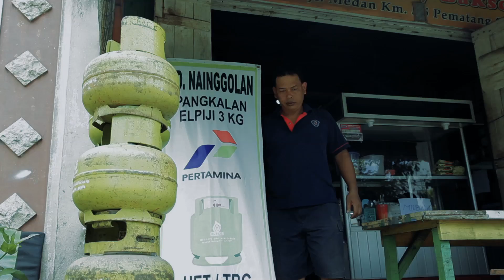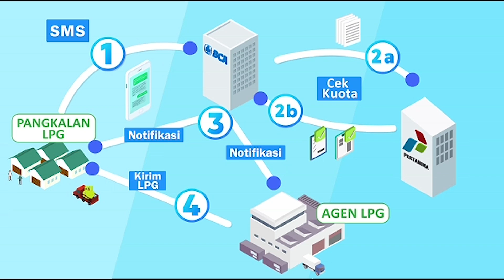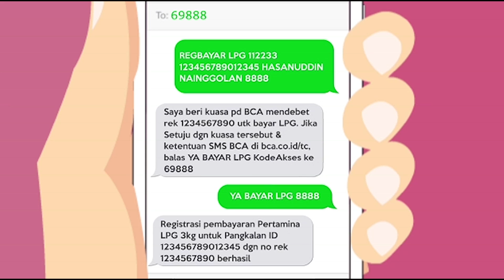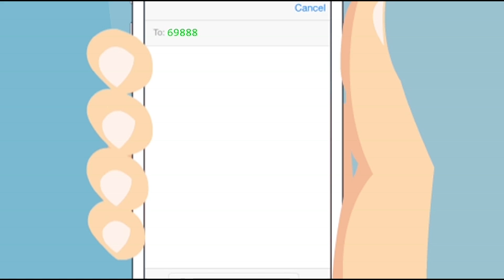Cashless Payment system BCA, solusi bisnis bagi Agen dan Pangkalan Gas LPG.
Bagi Anda pemilik agen atau pangkalan LPG, simak video berikut untuk solusi usaha Anda!